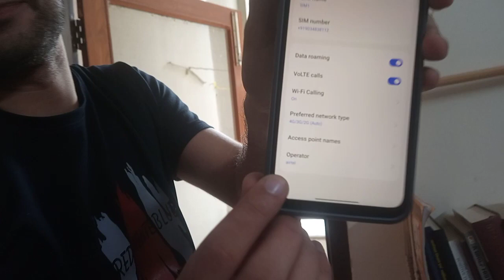Gift Unboxing in NIT Kurukshetra Hostel